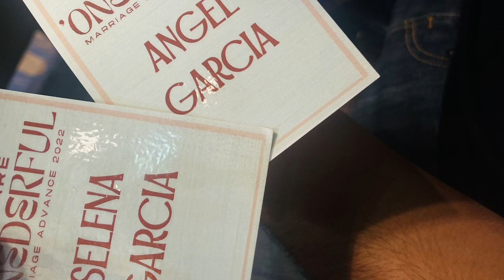Angel And Selena Garcia Testimony